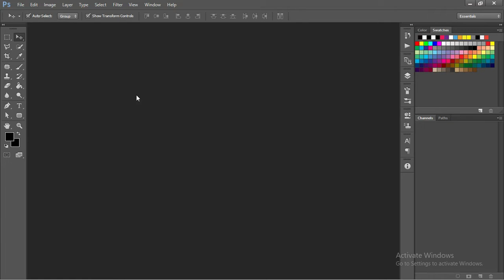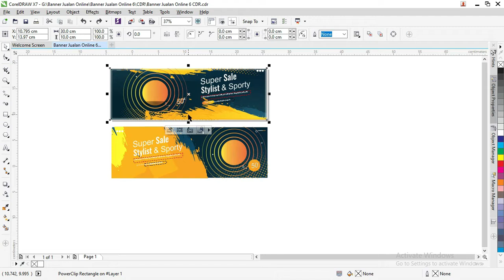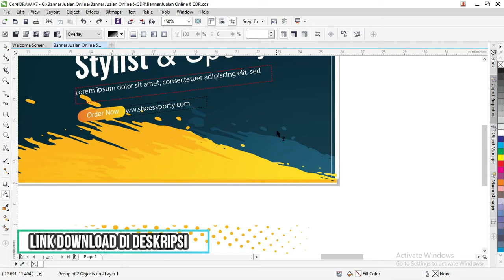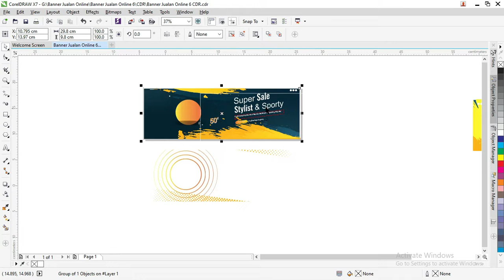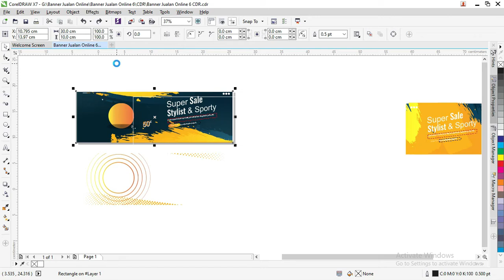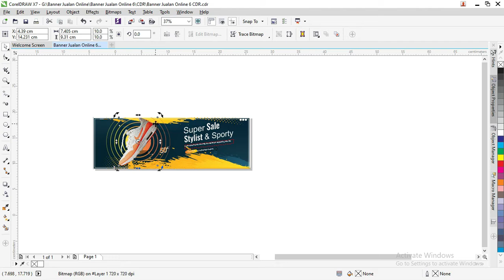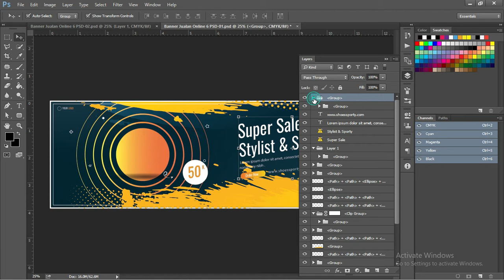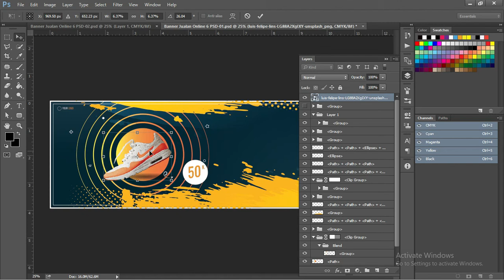[Free .CDR & PSD 04/07 ] :Download Kumpulan Banner Jualan Online CDR Coreldraw Tebaru Gratis